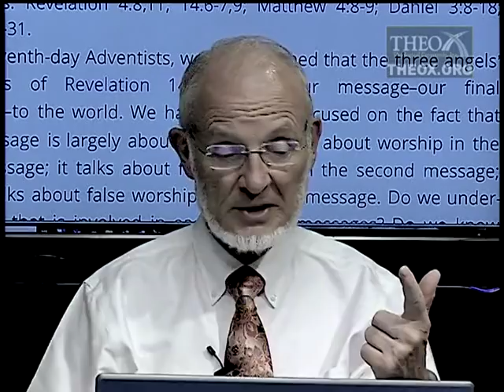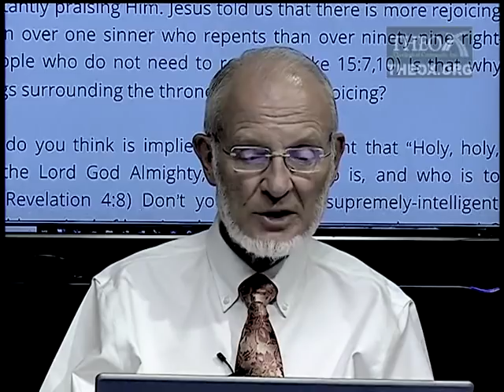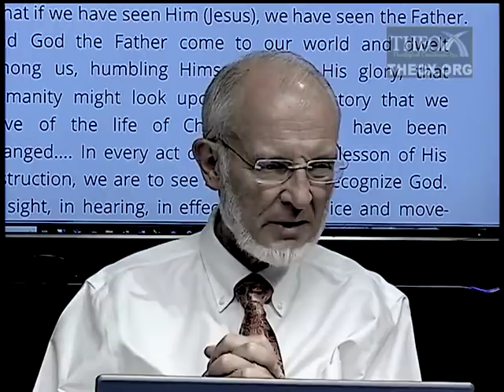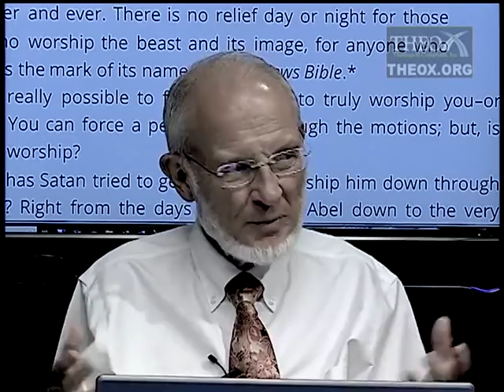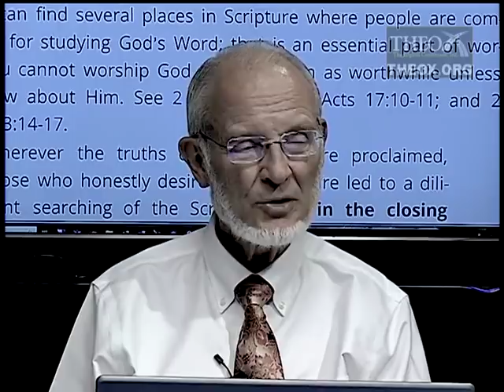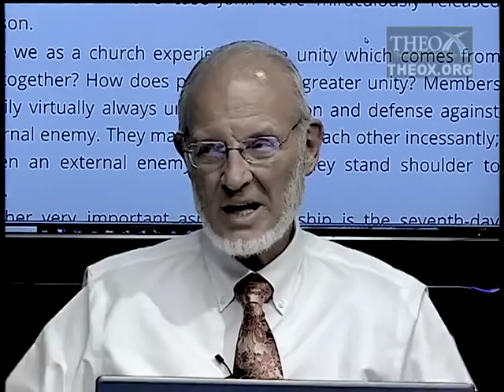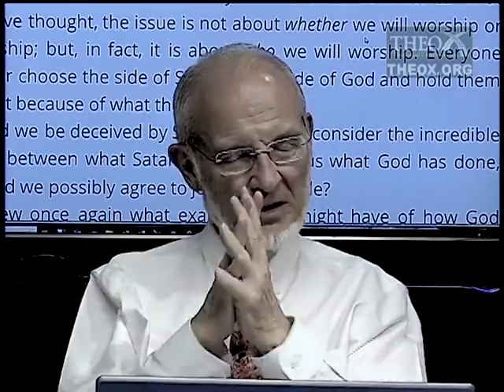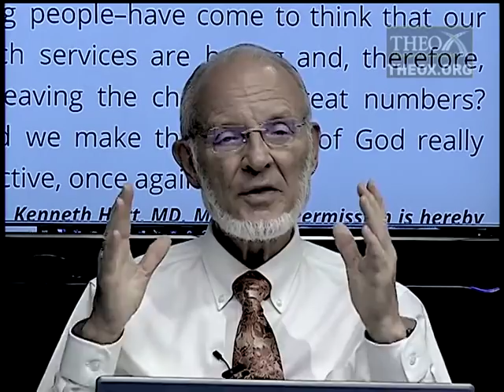11. Unity in Worship (December 15) Sabbath School 2018 Quarter 4 Lesson "Oneness in Christ"